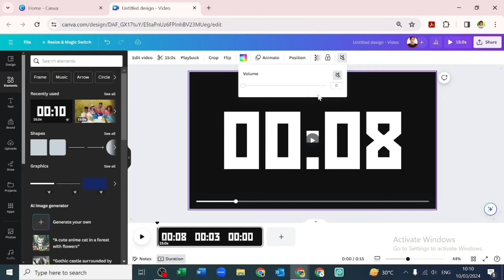How to REMOVE AUDIO from Video in Canva || CANVA VIDEO EDITING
In this tutorial, discover the step-by-step process of removing audio from your videos using Canva's powerful video editing features. Whether you're a content creator or just getting started, learn the easy way to mute or replace audio in your Canva projects. Enhance your video editing skills and create polished content effortlessly with this comprehensive guide.